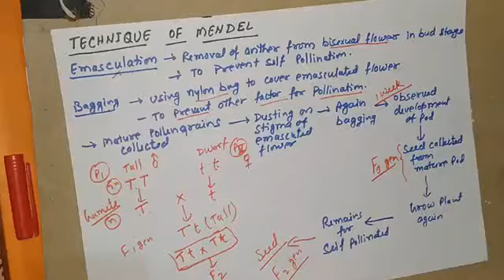TECHNIQUE OF MENDEL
Video explain techniques used by Mendel